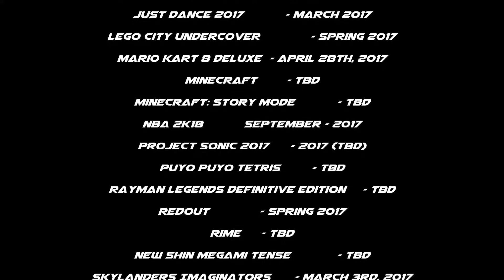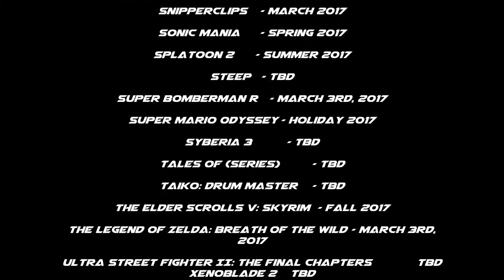List Of All Confirmed Nintendo Switch Games Of 2017 So Far & Current Date Statuses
Here is a list of all the games that are currently confirmed for the Nintendo Switch, along with the current release date statuses. I will update if most of them find a release window.